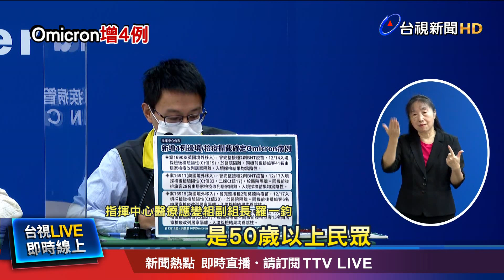16例Omicron突破感染 打第2劑後平均4.9月感染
新冠疫情，國內今天新增13例境外移入個案，其中四例感染Omicron變異株。個案16908，入境後三天，在防疫旅館中身體不適，經過兩次採檢才確診，Ct值僅有19，病毒量高。而國內目前為止，累計有16例境外移入的Omidron確診個案，都是突破性感染，距離打完第二劑的時間，分別是3個月到6.5個月不等，有醫師認為，國內現階段，是間隔五個月，才打第三劑，肯定有漏洞，但也有其他醫師覺得台灣的公衛防疫嚴謹，第三劑隔五個月其實還可以!